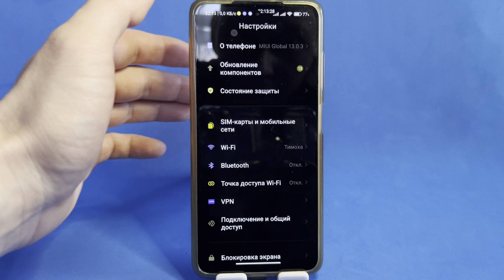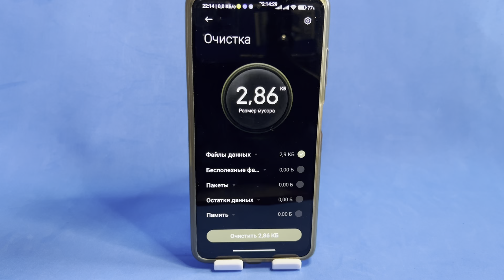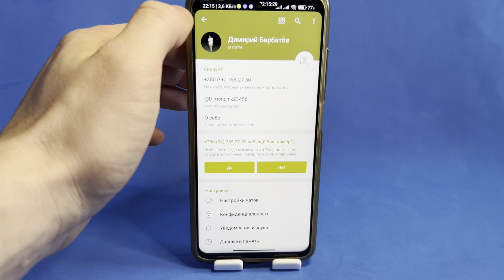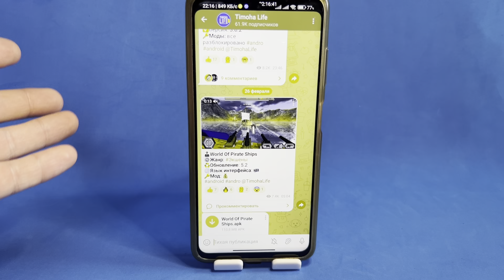ОСВОБОДИЛ 11 ГБ ПАМЯТИ НА ТЕЛЕФОНЕ ЗА 1 МИНУТУ | КАК НА АНДРОИД БЕЗ ПРОГРАМ ОЧИСТИТЬ ПАМЯТЬ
Я могу вам расказть еще несколько полезных способов, они вам и помогут очистить всю память и увеличить обьем памяти в разы при этом ничего нужного не удаляя. Такая очистка существенно прибавит вашему устойству память и увеличит ее. Для этого вам нужно пройтись по всем пунктам и очситить ее вручном режиме, только так и не как иначе вас ждет успех. Я же вам буду помогать во время такой правильной очистки. Всем рад был помочь дорогие друзья и гости моего канала.